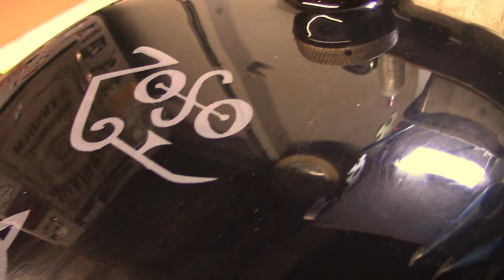Painting Led Zeppelin symobls on a chopper petrol tank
Love that little project.
The petrol tank was delivered to me as it was, I am not responsible for the finish of it, only for the 4 sumbols ;)

Thank you to all my Patreons! If you want to support what I do please see below:

Hello and welcome to Cambridge Pinstriping and Airbrushing and...
Custom built Motorcycles.